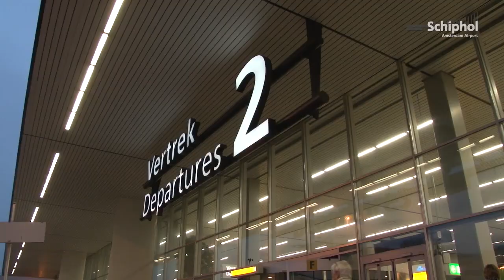Herfstvakantie van start op Schiphol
Vandaag, vrijdag 12 oktober, begint de herfstvakantie. Vanochtend vroeg zat de  stemming er onder de vakantiegangers al goed in. In totaal reizen dit weekend zo'n 482.000 passagiers via Schiphol.